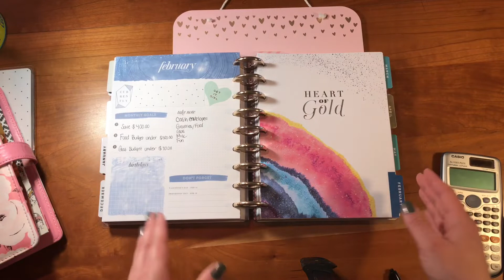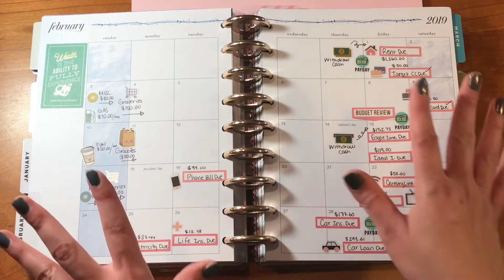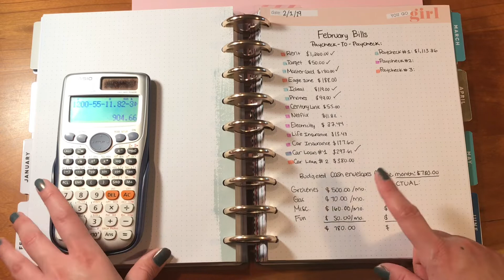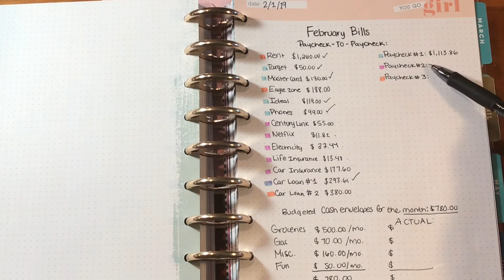Budget Review and Planning my 2nd February Paycheck- Cash Envelopes/ Sinking Funds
Hi Guys! This video is all about what I did with my first paycheck of February and what I plan on doing with my second paycheck! I also go through my cash envelope budget and what I plan on doing with my extra money!